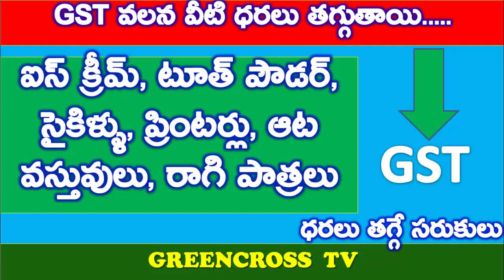GST TAX RATES|పెరిగేవి తగ్గేవి జాబితా|GST before and after|GST effect|greencross tv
GST ప్రభావం తో పెరిగిన మరియు తగ్గిన సరుకుల వివరాల జాబితా ఇదిగో.
GOODS AND SERVICE TAX  goods and service tax GST is a consumption based tax levied on sale, manufacture and consumption on goods & services at a national level. This tax will be substitute for all indirect tax levied by state and central government. Exports and direct tax like income tax, corporate tax and capital gain tax will not be affected by GST. GST would apply to all goods other than crude petroleum, motor spirit, diesel, aviation turbine fuel and natural gas.

Smooth Ridin
 Huma-Huma